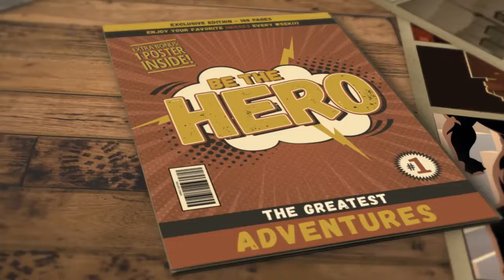Святослав и Мираслава весной 2018 года.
Апрель -Май дети растут .